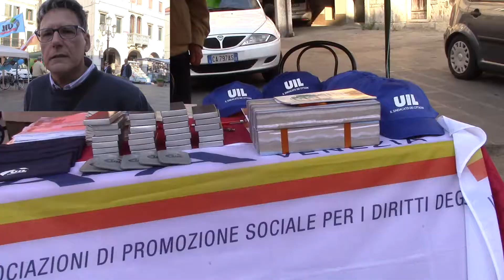UIL PENSIONATI E ASSOCIAZIONE PER I DIRITTI DEGLI ANZIANI IN PIAZZA A PROMUOVERE I PROPRI SERVIZI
Ieri mattina il sindacato UIL Pensionati e Associazione per i Diritti degli Anziani si sono ritrovati in piazzetta Lina Merlin a Chioggia con un gazebo per illustrare alla cittadinanza i propri servizi (CAAF, pratiche pensionistiche, questioni legate ai consumatori), anche attraverso opuscoli e gadget.